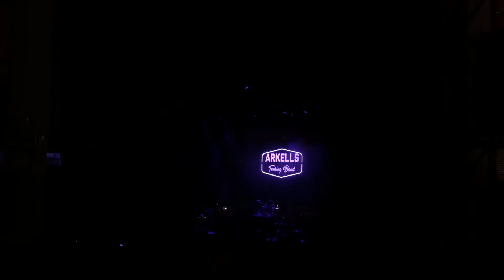Arkells - Relentless / My Hearts Always Yours [Budweiser Stage, Toronto, Ontario]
Arkells performing "Relentless" and "My Hearts Always Yours" at the Budweiser Stage in Toronto, Ontario for their Rally Cry Summer Nights Tour.